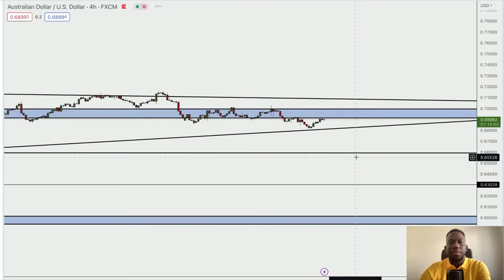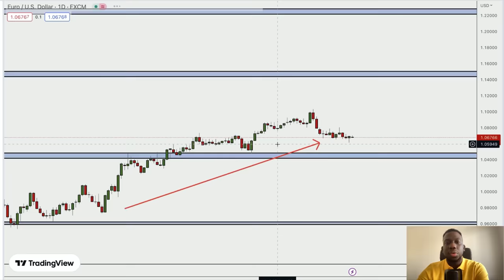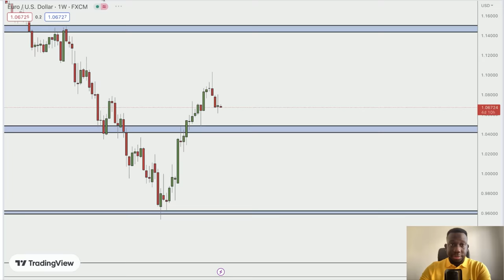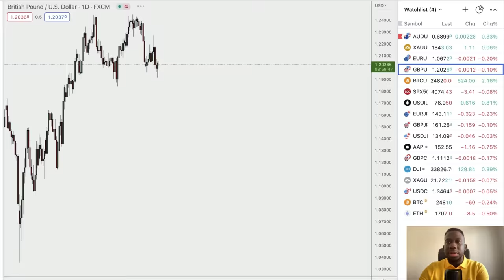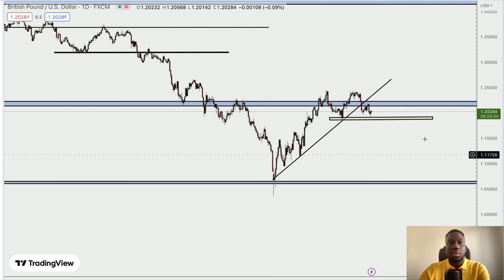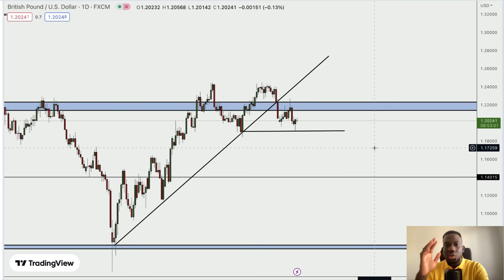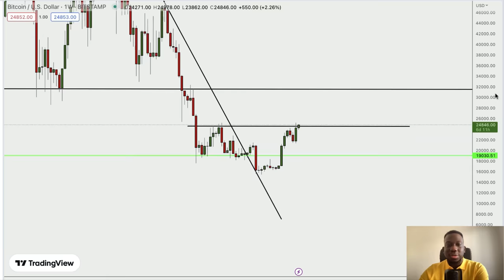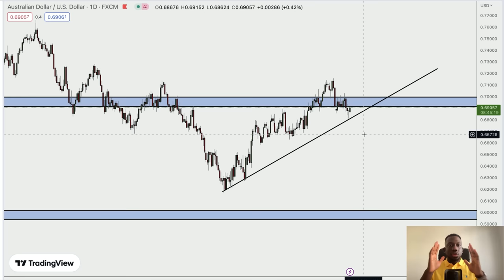BEST FOREX TRADING STRATEGY FOR 2023 ( STRATEGY UPDATE) - Trader Talk Ep 38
In this video, you see me analyse the forex market like a professional without using indicators or robots.